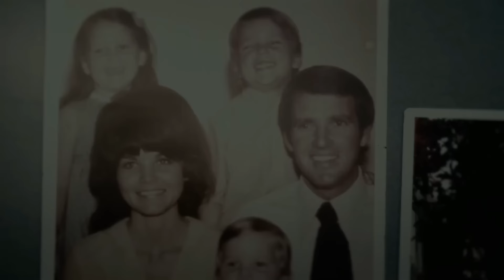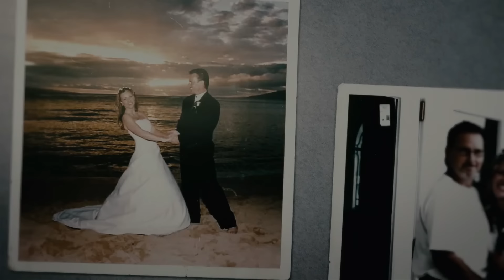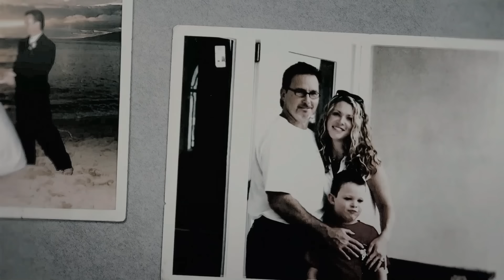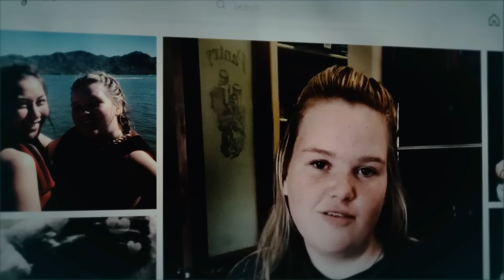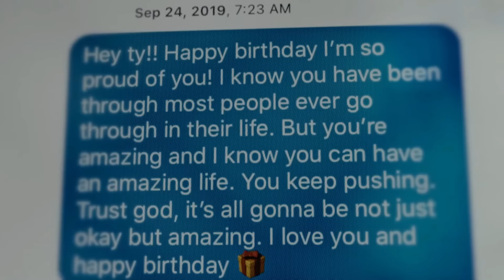اليوم غــتعرفو المـعنى الحـقيقي ديال غــسل الدمـاغ !! وكـيفاش ام قــدرات دمــر ولادهــا بايديــها ⛔️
الجزء الثاني